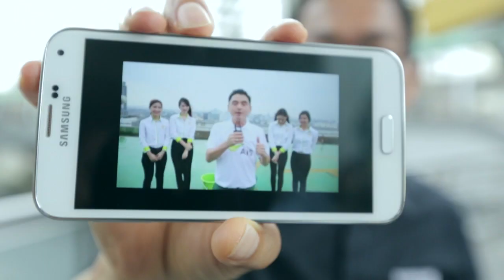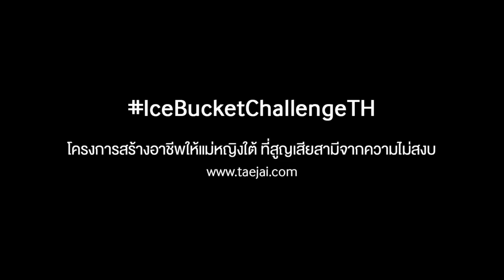คุณวิชัย พรพระตั้ง รับคำท้า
คุณวิชัย พรพระตั้ง (Samsung Mobile) ขอรับคำท้า คุณสมชัย เลิศสุทธิวงศ์ (AIS) ใน IceBucketChallengeTH และขอร่วมทำบุญกับมูลนิธิเทใจดอทคอม ในโครงการสร้างอาชีพให้แม่หญิงใต้ที่สูญเสียสามีจากความไม่สงบ และขอท้า
1.คุณโอ โอภาส เฉิดพันธ์ (WHATPHONE)
2. คุณบี๋ อริยะ พนมยงค์ (Google Thailand)
3. คุณเอิร์ท อรรถวุฒิ เวศรานุรักษ์ (Adapter Digital)